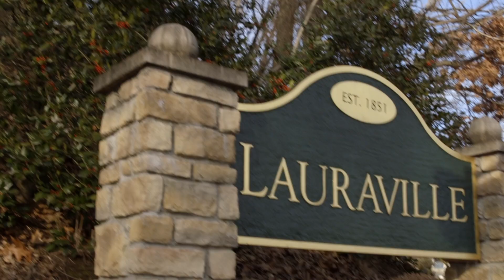City People: Max & Julie_60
Meet Max and Julie, Baltimore City People. Hear why Max and Julie love living in Baltimore City.